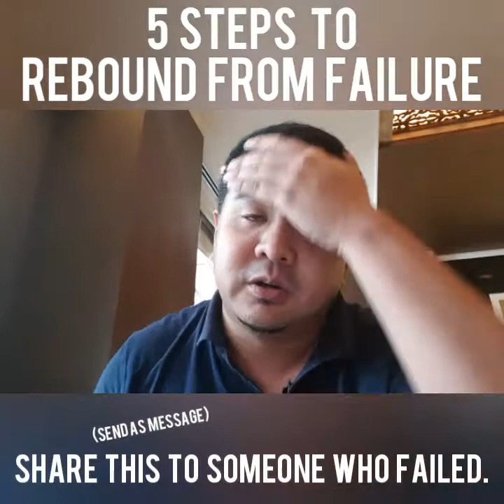Here are 5 steps to rebound from failure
Here's a short video by Marco Victoria